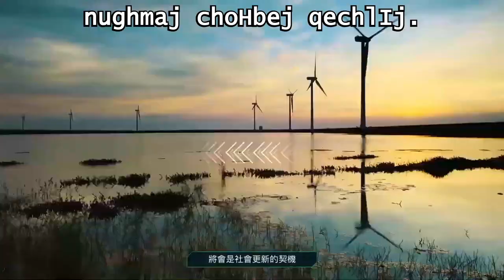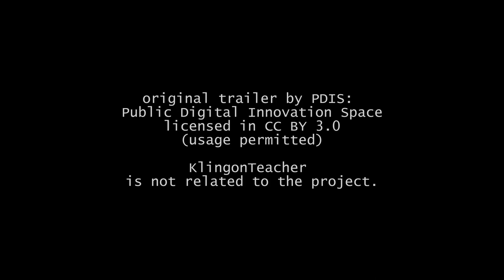2020 Taiwan Hackathon (Klingon) 總統盃黑客松徵件影片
Klingon language announcement of Taiwan 2020 Presidential Hackathon (總統盃黑客松徵件影片), spreading the news not only to the world but also into space. Qapla'!

Translated and narrated by Lieven L. Litaer.